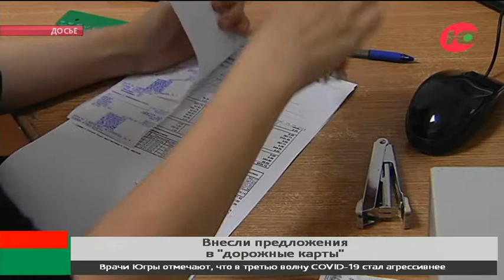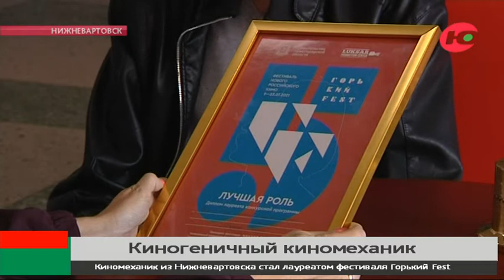Новости 30.07.2021 23:00